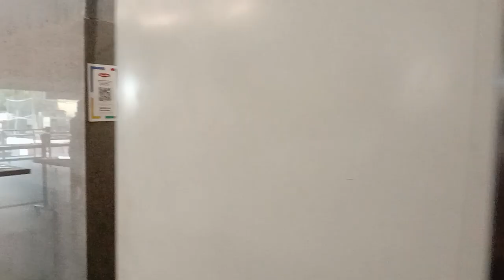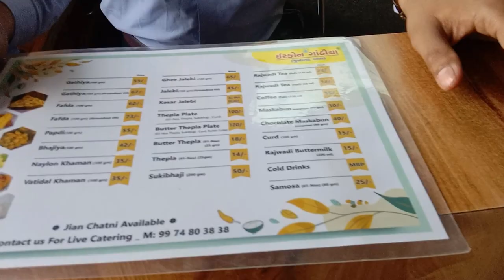*Ahemdabad* गए तो यहां जरूर जाना || Must Visit 😱😋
Famous Ganthia Restaurant Tour | Ahemdabad | Must Visit 😱😋
street food
food
indian street food
indian food
food vlogs
street food india
food street
food india
street food in india
harry uppal street food
food tour
philippines
travel
india food
food vlog
india
filipino street food
philippines food
filipino food
manila
food challenge
foodtravel
foodietraveller
foodietravelguide
foodieadventures
foodandtravel
foodvlog
eating challenge
travelvlog
best indian street food videos
best street food videos
dal bukhara
food videos
foodporn
localcuisine
harry uppal food
trending shorts
trending
punjab street food ludhiana
punjab street food veg
youtube shorts
punjabi street food in punjab
sher e punjab dhaba
street food in punjab
shorts
manila street food
manila food
filipino street food tour
pinoy street food
pinoy food
filipino
manila philippines
travel philippines
travel manila
pinoy
hungry two travel
foodculture
globaleats
foodexplorer
street food of india
challenges
latest indian street food
culinaryjourney
challenge
foodietraveler
best thali
unlimited food
unlimited buffet
buffet food
unlimited food buffet
desi food
travelingchef
best indian food
best indian food channel
best indian food vlogs
indian food dhaba
vlog
work in poland for foreigners
grocery shopping
stationery haul
daisy haul
makeup haul
oliveyoung haul
korean skincare haul
korean makeup haul
다이소 하울
다이소
다이소 악세사리
daiso
daiso korea
daiso haul
gotomall
shopping haul
vlog in korea
korean vlog
korean haul
korean lookbook
korea vlog
korean style
korean style clothes
shopping in korea haul
korean fashion
korean fashion haul
shopping in korea
disneyland vlog 2023
disneyland food guide 2023
disneyland food guide
disney vlogger
disneyland 2023 food
disney food
disneyland food february 2023
disneyland california food 2023
disneyland foodie guide 2023
disneyland food review 2023
what to eat at disneyland 2023
disneyland 2023
feed meimei
disneyland food mukbang
disneyland vlog
disneyland food tour
disneyland food
best disneyland restaurants
best food at disneyland
what to eat at disneyland
thai food
thailand
food in nepal
kathmandu city
travel nepal
travel kathmandu
nepali food 2023
nepal food 2023
kathmandu 2023
kathmandu nepal
kathmandu tour
nepali food tour
kathmandu food tour
mickey stotch
nepal tour
nepali food
nepal food
kathmandu
nepal
rajma chawal
paneer tikka masala
paneer tikka
indian street food punjabi dhaba
harry uppal jaipur
gardening channel
growing food
homestead channel
homesteading
farmhouse
roots and refuge kitchen
roots and refuge farm
roots and refuge
biggest fish platter
big fish restaurant
biggest fish cook
biggest fish recipe
karachi food street
spicy kaleji
cow platter
platter house
karachi
pakistan
youtber
mubeen ul haq
who is mubeen
destination
korean supermarket
tour
prank
skits
comedy
bekaar vine
bekaar films
vlogs
fun
ugbo food
tondo food
tondo manila
tondo
night market
night market tour
inihaw na pusit
grilled squid
manila night market
philippines night market
tumbong
tumbong soup recipe
tumbong soup
korean grocery haul
shree shyam dhaba bathinda
grocery shopping in korea
indian street food breakfast
india vlog
best indian street food
food buffet
latest street food india
indian food buffet
indian food breakfast
desi dhaba
best food buffet
london
market tour
tnagar
yummy
mutton curry
seafood lover
spicy food
south indian food
idly
seera samba briyani
chicken briyani
street food tamil
madurai vlog
madurai food
nikkah briyani
madurai briyani
briyani
million
million views
trending1
nazeem vlog
nazeem vlogs
nazeem vlogger food review
nazeem vlogger shorts
nazeem vlogger
nazeem
food explores
food explore
food reviews
food review
foodie
foods
tamil vlog
tamil
famous youtuber
shorts trending
shorts youtube
family friendly
food challenges
eat
impossible food challenge
24 hours challenge
decide what i eat for 24 hours
calorie challenge
decide what i eat
24 hour food challenge
cheat day
24 hours
what i eat in a day
24 hour challenge
instagram followers decide what i eat
letting my instagram followers decide what i eat for 24 hours
followers decide what i eat
kalpak vlog
indian food veg
desi street food
dhaba street food india
punjabi thali
desi ghee thali
punjabi dhaba
punjabi food
dhaba street food
cost of living in poland
salary and expenses in poland
unlimited food india
unlimited burger
unlimited pizza
unlimited street food
buffet unlimited food
food unlimited